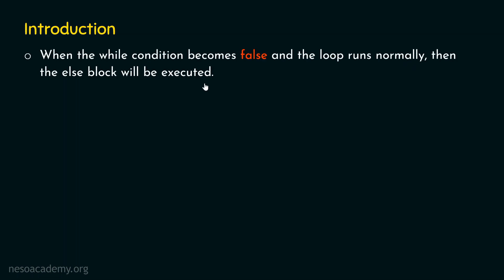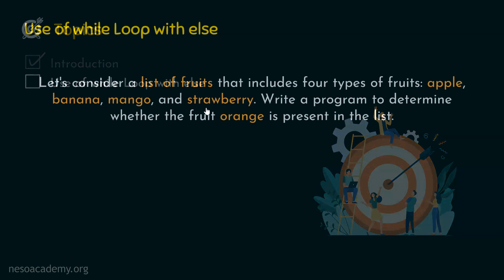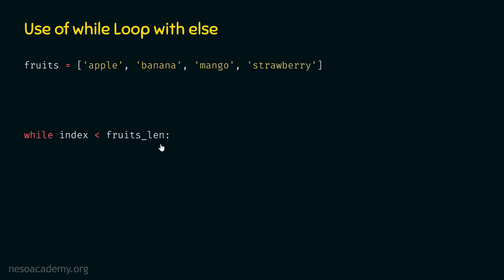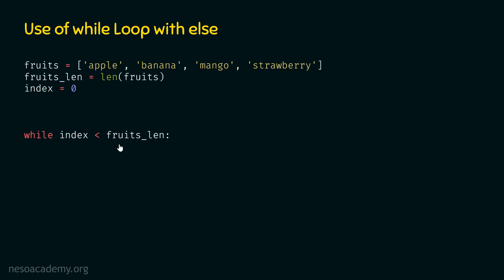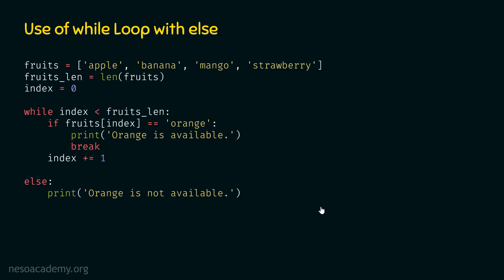while Loop with else in Python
Python Programming: while Loop with else in Python
Topics discussed:
1. Introduction to while Loop with else.
2. Use of while Loop with else.